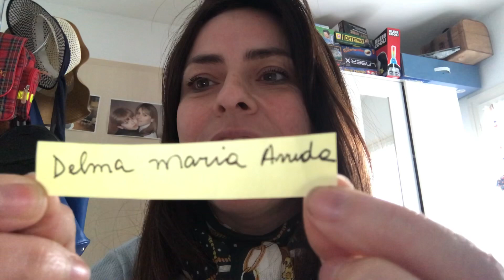1* Sorteio de chocolates suíços 🍫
Hoje foram 6 ganhadores! Confiram! 🍫😋